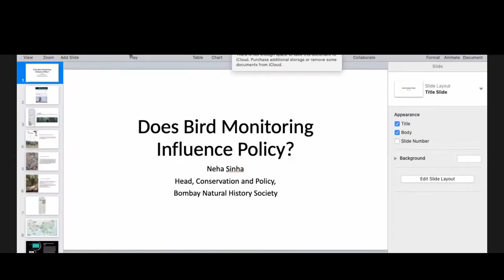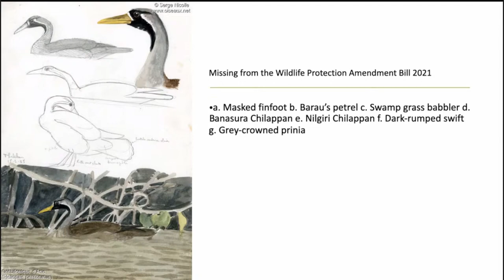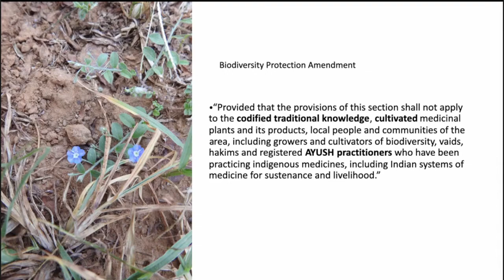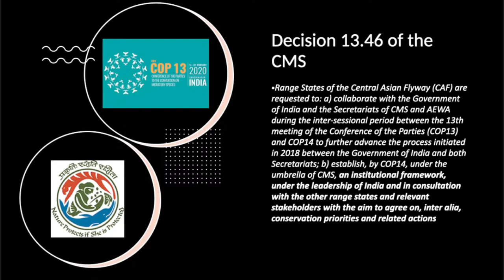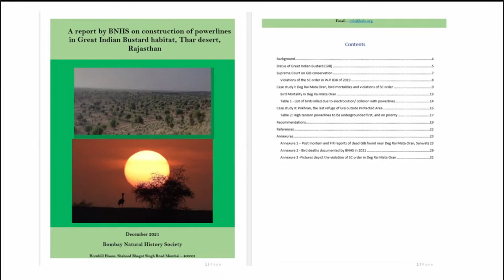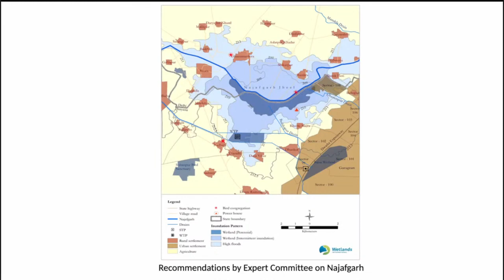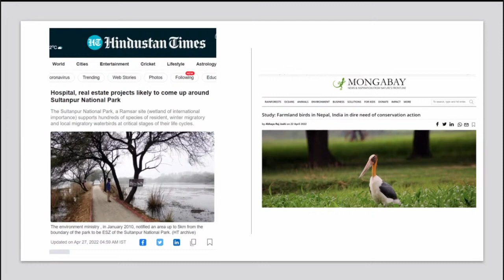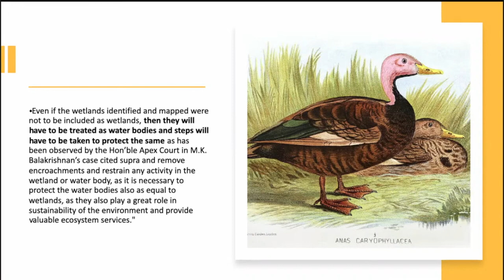Does bird monitoring impact conservation action and policy? - Neha Sinha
Birds are amongst the most studied and monitored taxa in India. These activities are meant to enhance scientific knowledge and provide inputs to conservation. The conservation of birds involves at least two aspects – securing appropriate habitat, and ensuring that life-cycle needs like migration and movement are taken care of through safe passage. This talk will examine whether bird monitoring and studies are tying in with conservation. This will be attempted through two main methods. Firstly, a brief analysis of the new, proposed changes in wildlife law and policy in three main pieces of legislation- the Wildlife Protection Act, the Forest Conservation Act, and the Biodiversity Act. Secondly, a look at case studies of birds and important bird habitats, and whether policy has responded to data-driven calls to save them. These include the Great Indian Bustard in Gujarat and Rajasthan, the case of Najafgarh wetland in Delhi, and the case of ecosensitive zones in Tamil Nadu and Andhra Pradesh. which are backed by bird monitoring and data. Finally, this talk will explore a potential way ahead for a science-policy bridge, and how we have greater synthesis between monitoring efforts and bird conservation.